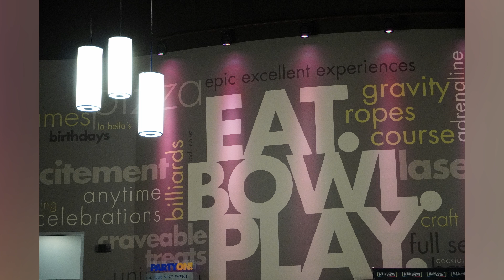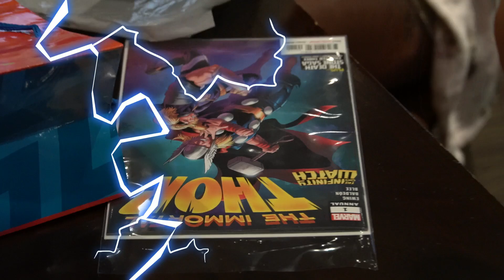Alex Bday 2024